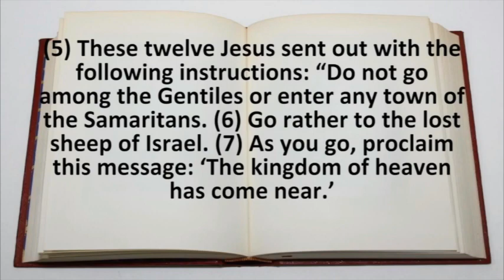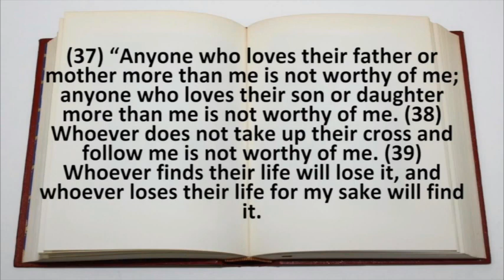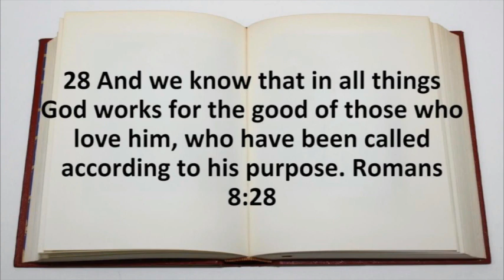Church Service Dec 19